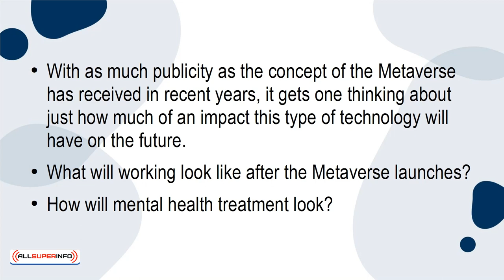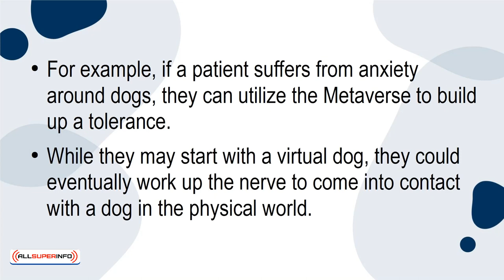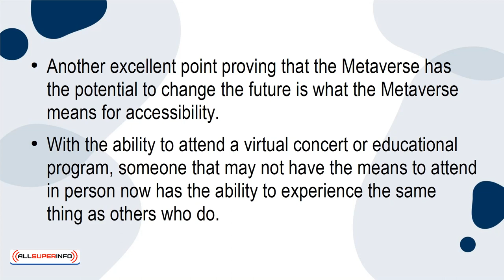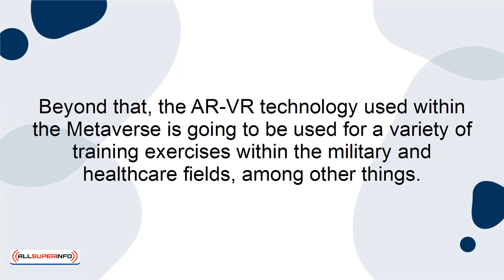09 Top 5 Ways the Metaverse Will Change the Future